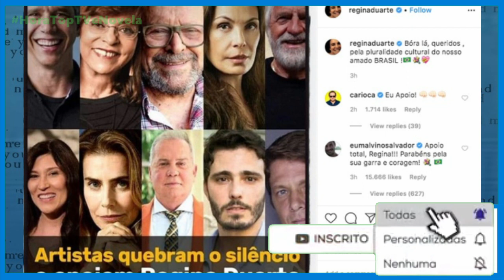Vaza áudio de Carolina Ferraz dando bronca em regina Duarte; ''eu não apoio o governo!''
(Imagens Reprodução: Twitter)